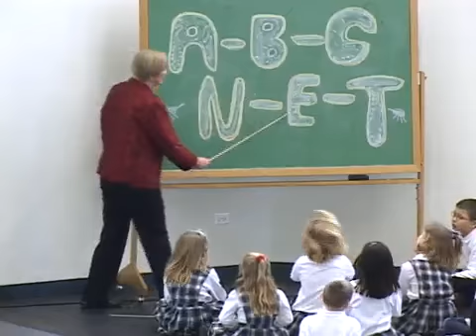A Bug That Bites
Simply put, Malaria Kills. Nets can save lives, Every 30 seconds, a child in Africa dies from malaria. Bednets use a simple but effective prevention approach: eliminate contact with mosquitoes -- eliminate malaria.

Holy Family Catholic Academy has organized this video to provide information, education and communication about bednets.